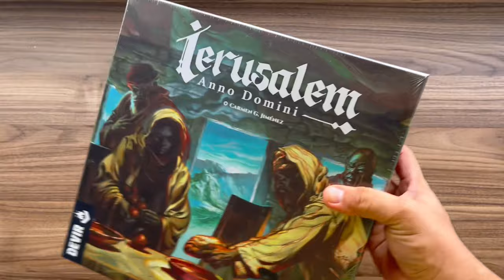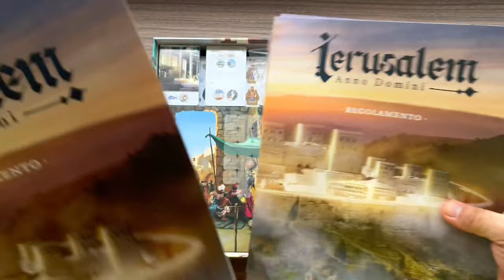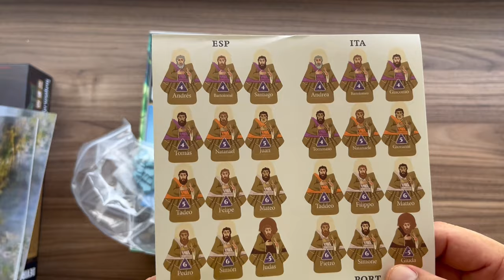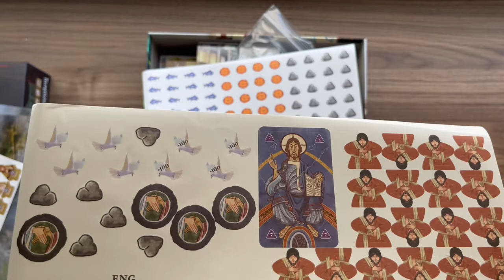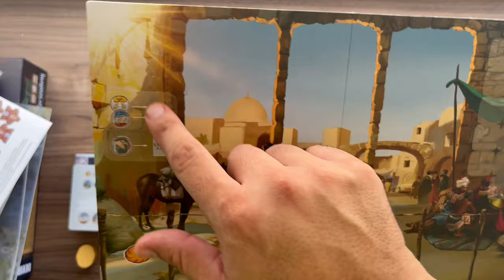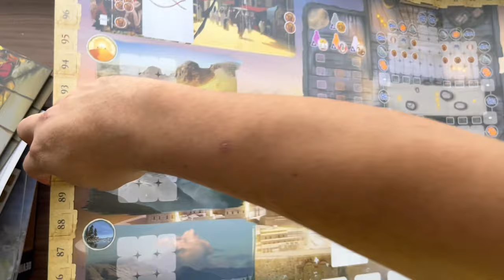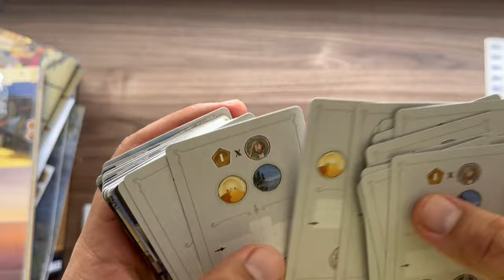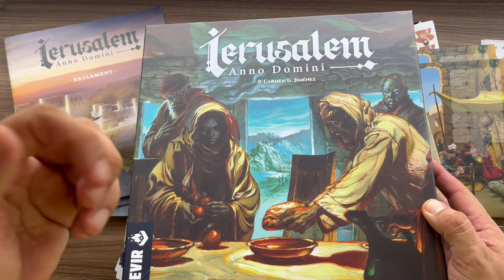Unboxing: Ierusalem Anno Domini | Juego de mesa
Gracias a @DevirLatam llega a mis manos esta novedad del 2023! Ierusalem Anno Domini.

Toma el papel de una comunidad de Seguidores del Jesus que intentan acercarse al él y a sus apóstoles